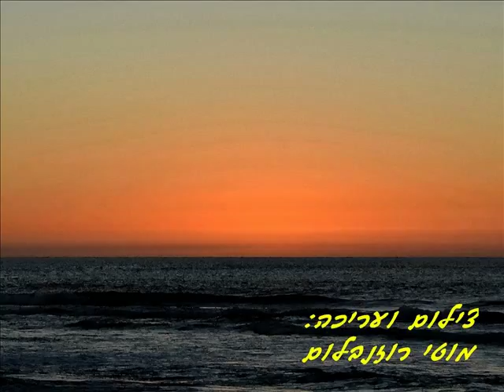שעת בין ערביים בקול השלום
שעת בין הערביים, אלה הרגעים הקסומים בטרם תשקע החמה, כאשר הכחול העמוק מפנה את הרקיע לזהוב אדום לוהט ואתה מביט בכדור הענק השוקע אל מעבר לאופק... ואז אני זוכר את אייבי נתן בקולו העמוק והמלטף, מקדם את  תכניתו  הבלתי נשכחת, "שעת בין הערביים" ואני חש עצבות ומתגעגע...